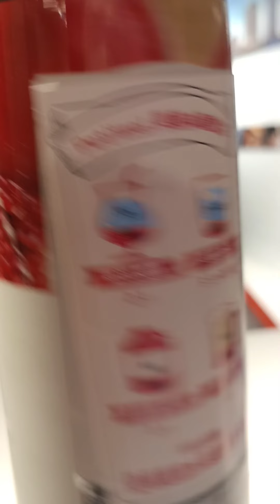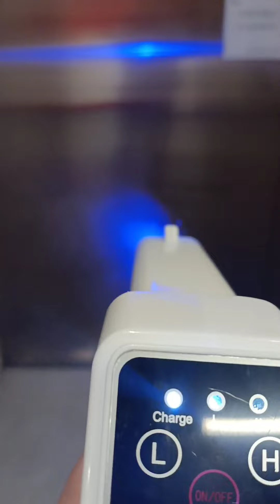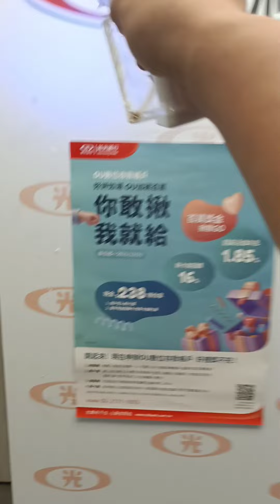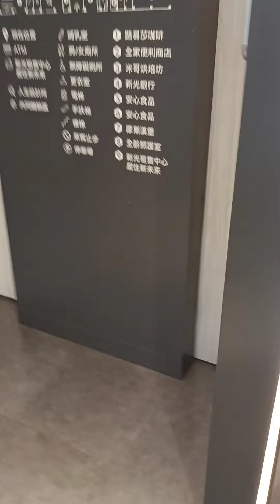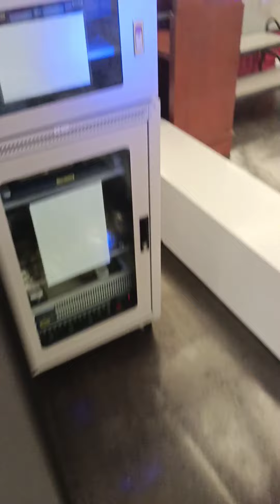雷射槍的第三天，找到嚴重的缺陷：靠腰，沒有保險！早上誤觸射擊鍵，就把一罐酒精噴光光，導致槍機持續射擊，過熱！怕槍機燒掉，600元兩天就玩完了！晚上，雷射槍充飽電，帶“次氯酸”錠，沖泡900cc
藥罐300cc倒進大約120cc做一次性的射擊。
從廁所開始到場內，剛剛好用完！
途中發現女廁右二阻塞，完成處理，暢通。
最後，槍械，藥罐，拆開放槍箱，次氯酸罐，還可以稀釋，一顆可以稀釋到1000cc。
下次作戰，就到十一點之後了。
感覺不錯，很有效率，不會浪費酒精。